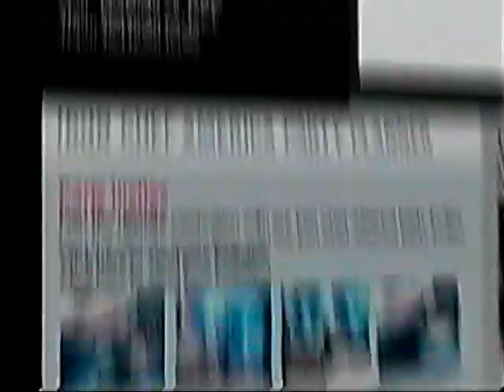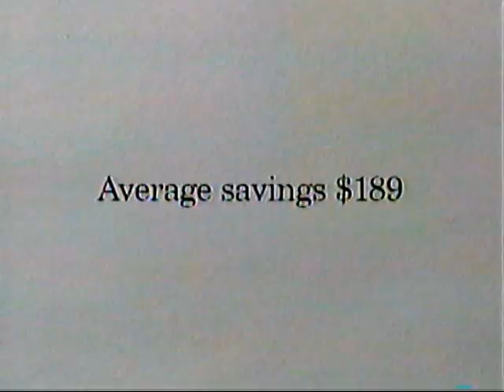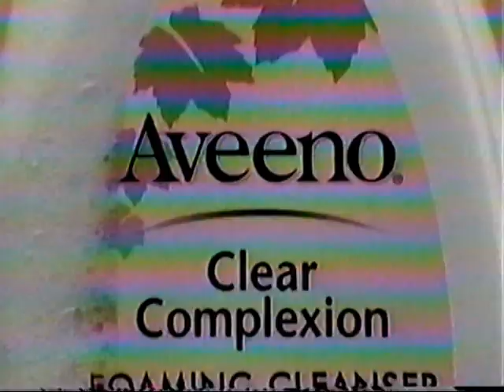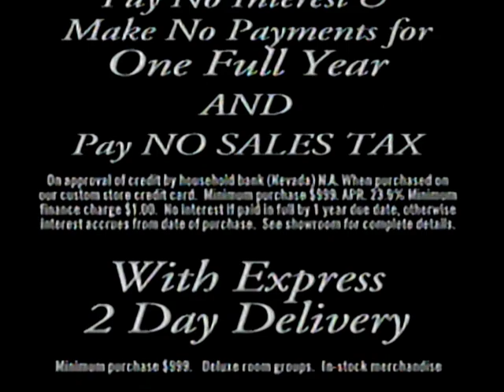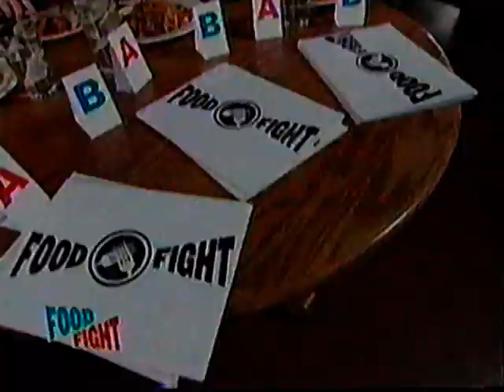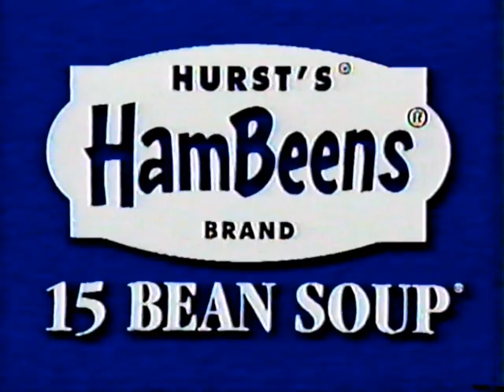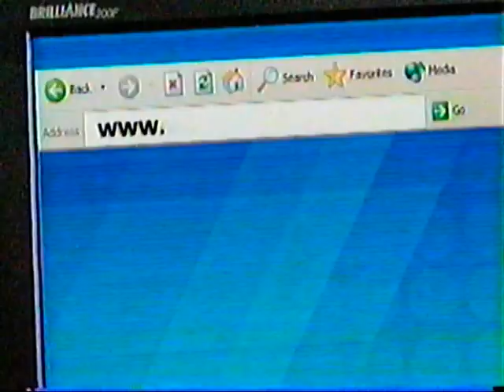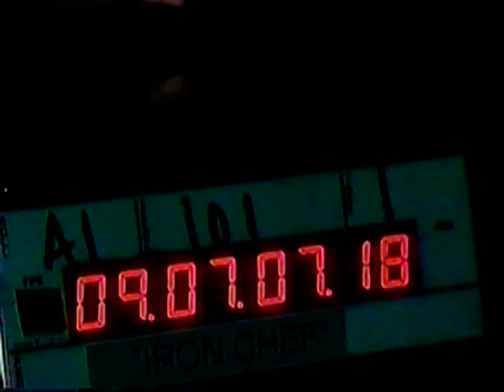Food Network Ad Break- April of 2004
This may not be what you were expecting in regards of VHS content, but right now this is what I could find. I would've liked to come across some cartoon tapes but who knows, maybe I'll be able to find some on eBay one of these days. I hope you guys enjoy this and may you have a safe Halloween tomorrow!